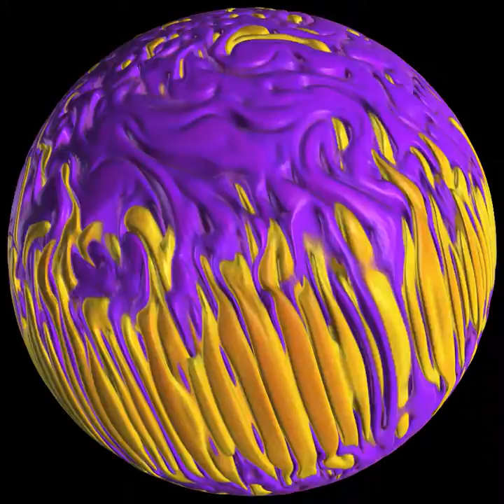Rotation Convection using Rayleigh - Featherstone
NIcholas Featherstone, University of Colorado Boulder

Temperature perturbations as realized by rotating convection in an Earth-like geometry using Rayleigh.  Warm perturbations (relative to the spherical mean) are rendered in yellow, and cool perturbations in violet.  The rendering viewpoint is such that the north pole is tilted slightly toward the user.  Rotation exerts a noticable influence  on the convective flow patterns, causing convective cells in the equatorial regions to elongate and align themselves relative to the rotation axis.  These columnar convective motions are more efficient at transporting heat than their polar counterparts, possessing a warm-temperature signature as a result.  Run parameters: Ekman Number = 1e-5, Prandtl Number = 1, Rayleigh Number = 1.25e8.  Simulation resolution:  512x512x1024 (Nr x Ntheta x Nphi).